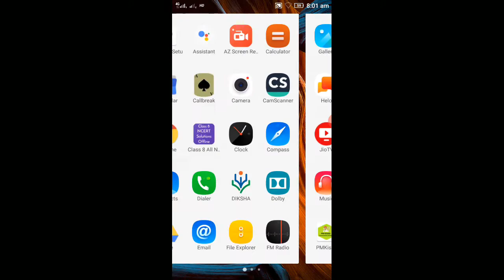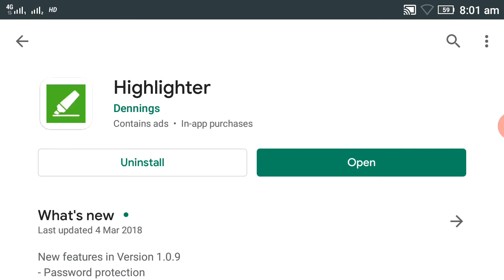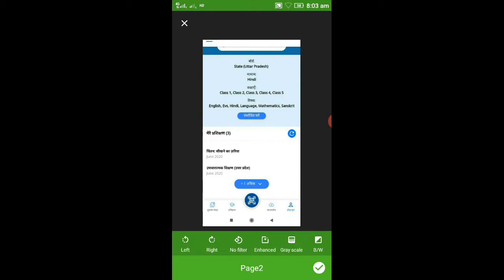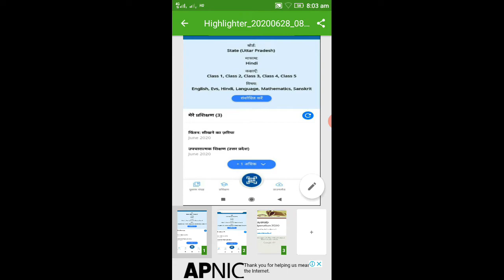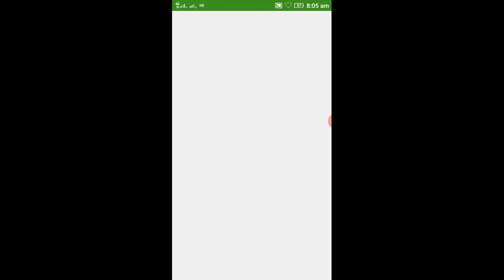How to change PDF into image and image to PDF